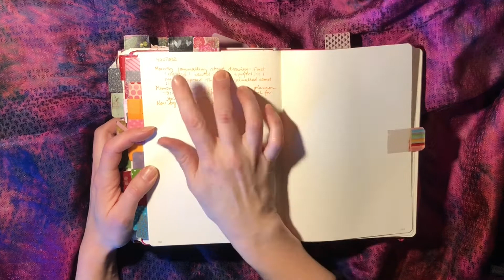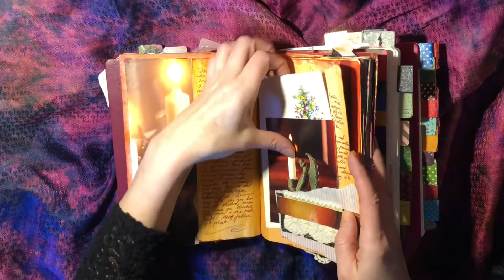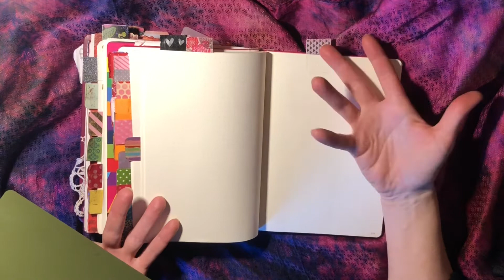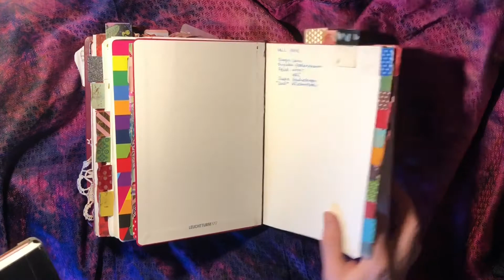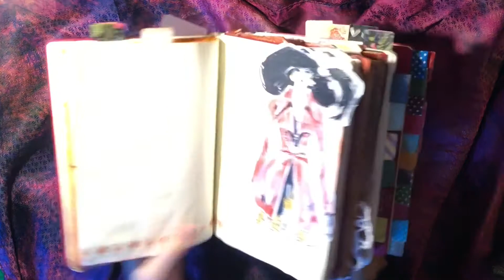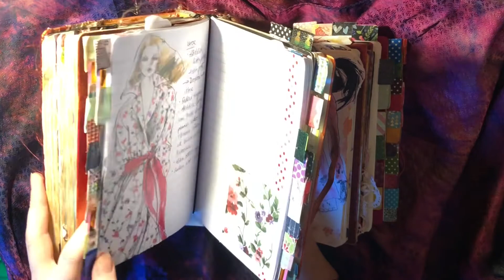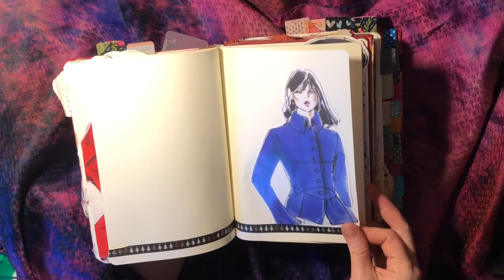Morning journaling planner chat